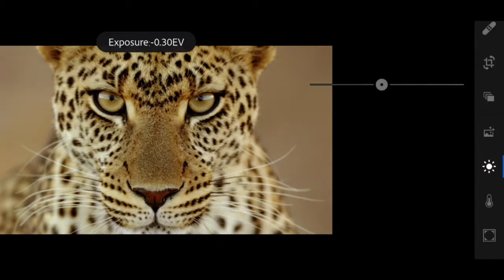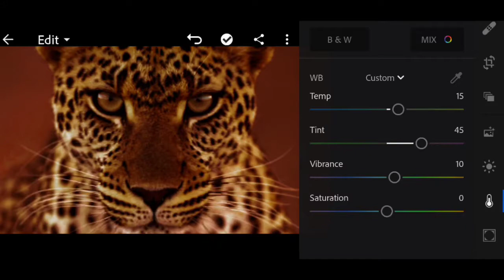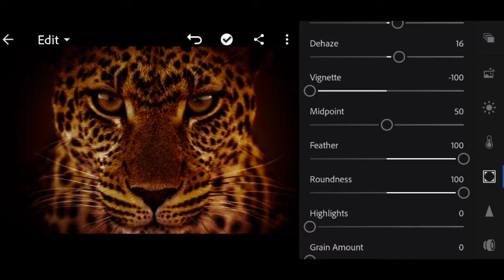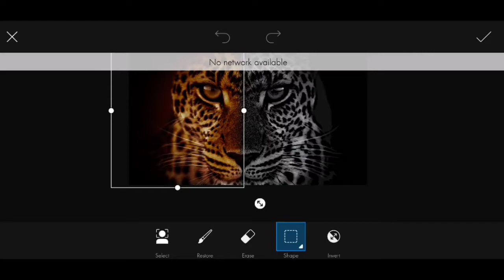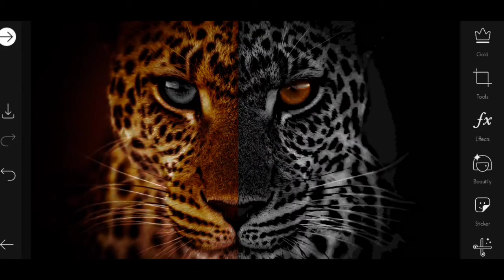PICS ART AND ADOBE LIGHTROOM PHOTO EDITING TRICKS TUTORIAL STEP BY STEP| DUAL TONE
HI FRIENDS ,TODAY WE ARE GOING TO LEARN ABOUT THE PHOTO EDITING IN ADOBE LIGHTROOM (MOBILE).BY USING BASIC TOOLS IN THIS APPLICATION HERE I HAVE TURNED THE IMAGE TO ITS BETTER LEVEL BY USING SOME SIMPLE TOOLS OF ADOBE LIGHTROOM (MOBILE).

EDITING APP : PICS ART AND ADOBE LIGHTROOM (MOBILE).

PLEASE
 AND
AND DON'T FORGET TO PRESS BELL ICON TO GET LATEST UPDATES